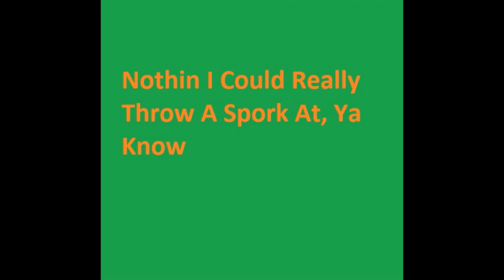Hemenis - 02. Nothin I Could Really Throw A Spork At, Ya Know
Turkey Day Surprise
Hemenis-2023
(7:12) (Made In Napoleon, Ohio)
01. Guess What, Turkey Butt
02. Nothin I Could Really Throw A Spork At, Ya Know
03. Deep Fried Or Broiled
04. What A Surprise